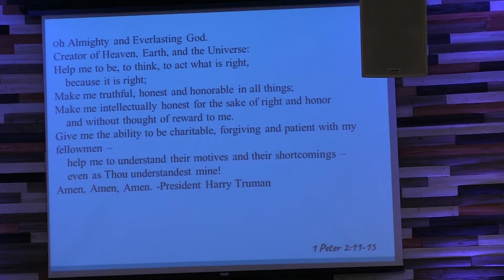03/18/18 - Don't believe me unless....